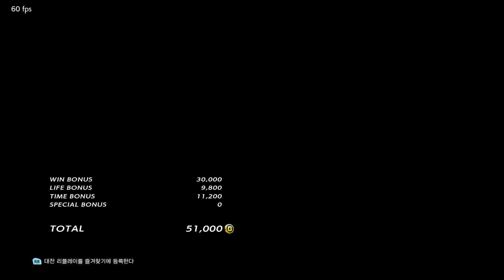CherryBerryMango (noctis) VS eyemusician (alisa,kunimitsu) - ATL Tournament